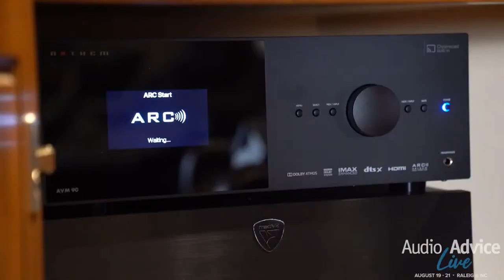Live with Rotel: RA-6000 Integrated Amp Giveaway & Livestream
Thanks for joining us for a virtual happy hour where we announced the winner of our Rotel RA-6000 Giveaway! We will unwrap your favorite Rotel products⁠ including the NEW Diamond Series & share even MORE opportunities to win great prizes during our Q&A session.